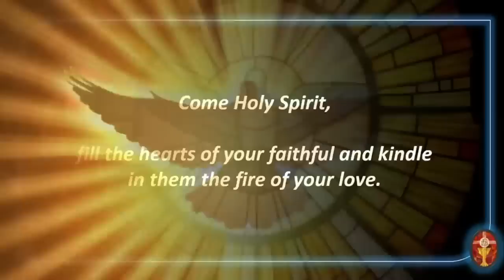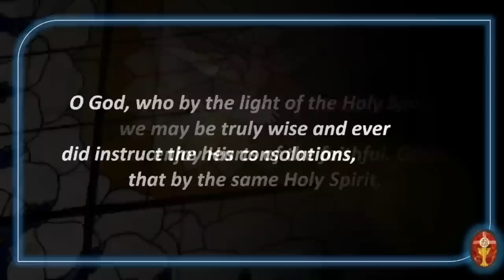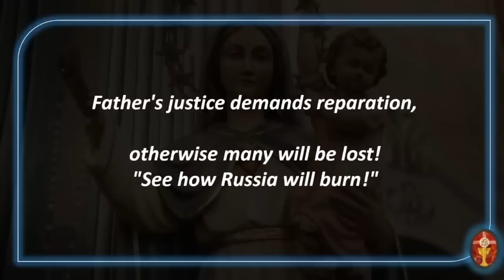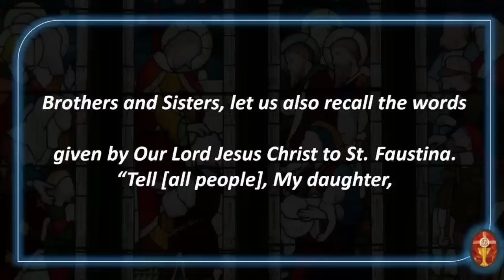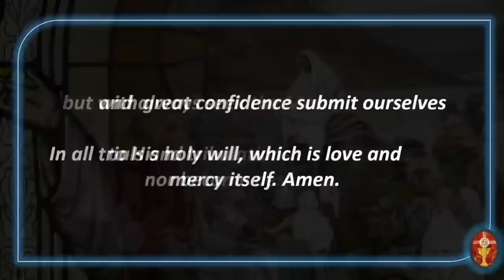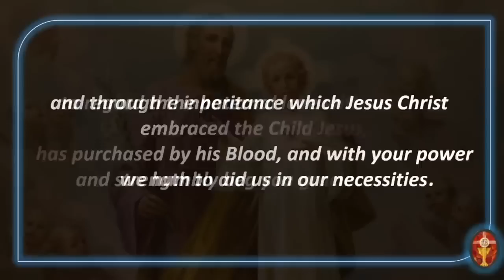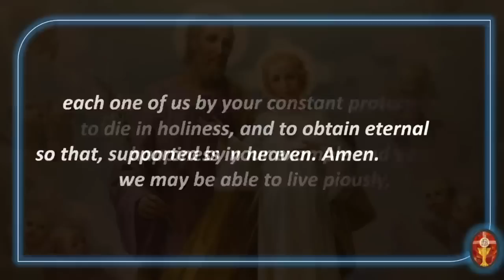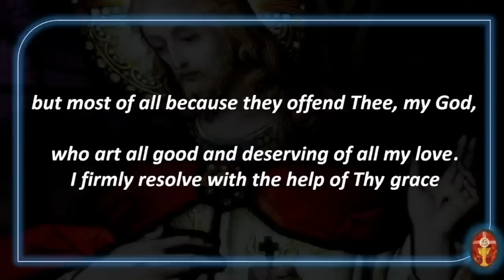Terrifying Vision of the Souls in Hell by Blessed Elena Aiello! Many Priests are in Hell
Messages given by Our Lady and visions experienced by Blessed Elena Aiello

*Prayer intentions*
We will offer your prayer intentions in our prayer sessions.
Kindly use this link to submit your prayer intentions 🙏🏻

*Prayer sessions*
To join our prayer sessions and prayer community, click this link to join our Telegram group👇🏻